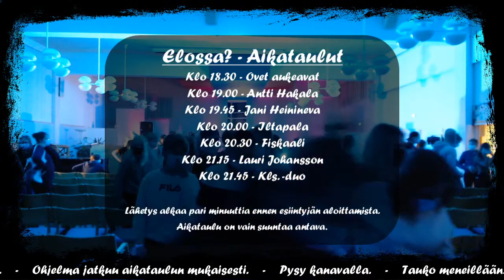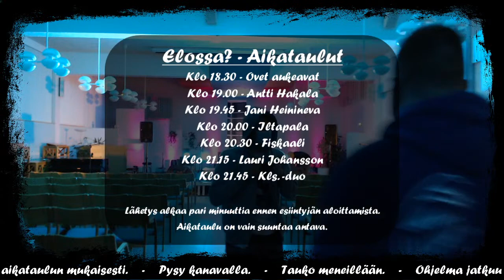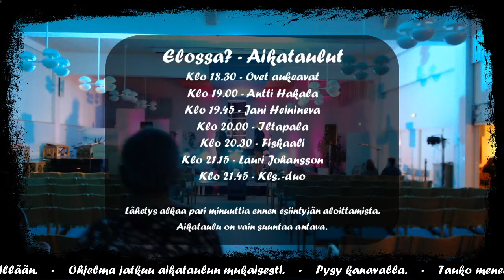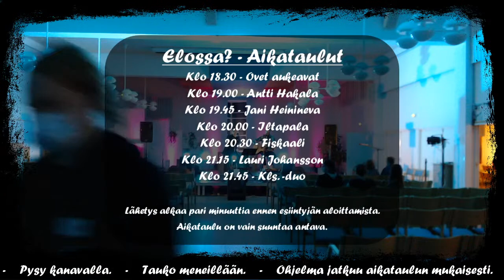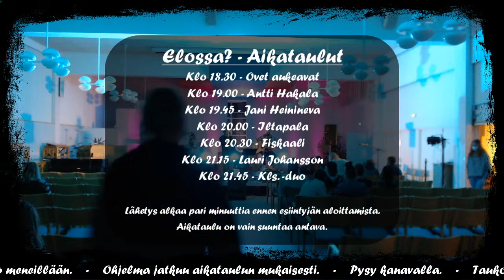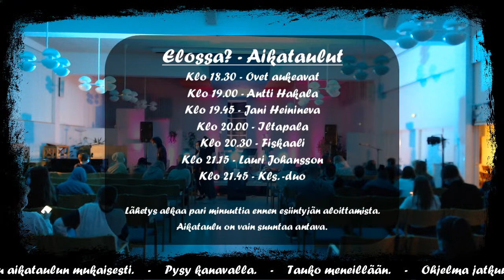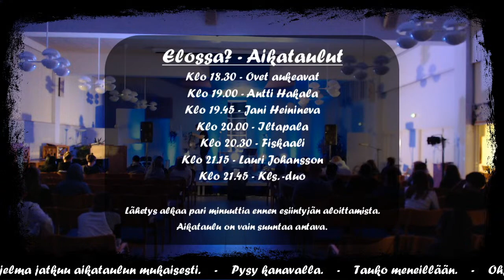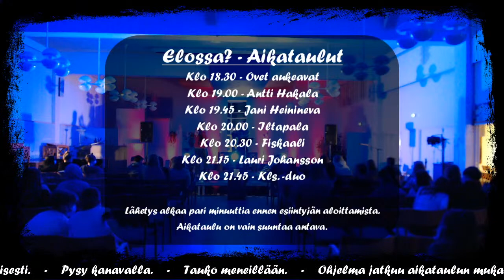Elossa? -gospeltapahtuma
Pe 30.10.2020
Pyhäjärven seurakuntakeskus

Tapahtumaa toteuttamassa
Kls.
Antti Hakala
Fiskaali
Lauri Johansson
Pyhäjärven nuoret